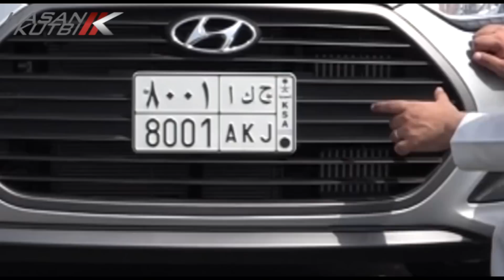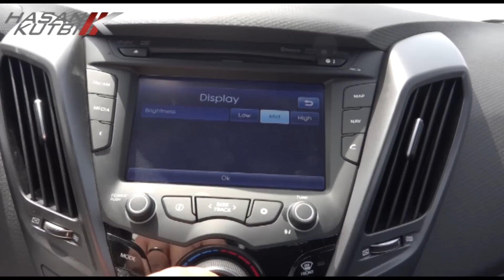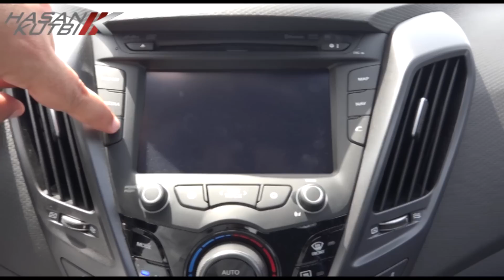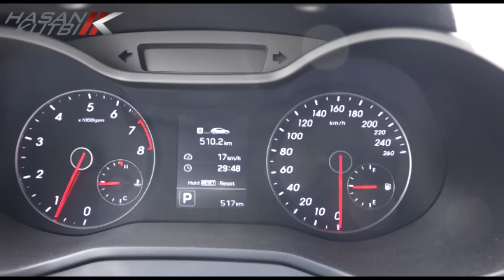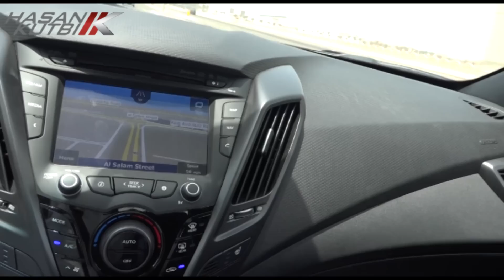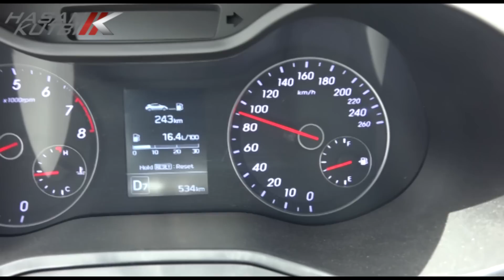تجربة هيونداي فيلوستر توربو - حسن كتبي - برعاية الطازج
ياسادةً ياكرام أهديكم تجربة هيونداي فيلوستر توربو الشكر كل الشكر للسادة الوعلان على توفير السيارة للتجربة شكرًا لمتابعتكم اخوكم حسن كتبي
Hyuindai Veloster Turbo review by Hasan Kutbi‎